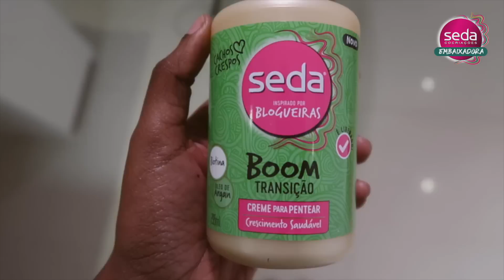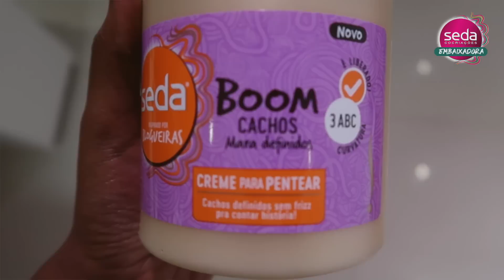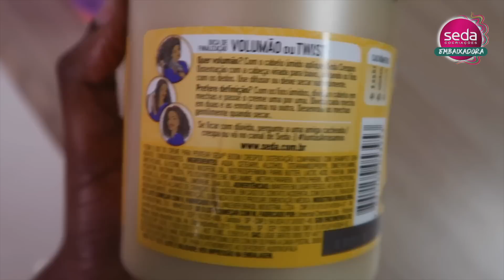Novos cremes Seda - Liberados | DePretas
Oi, gente! Tudo bem com vocês? Hoje venho apresentar pra vocês os 6 novos cremes da linha Seda Boom e todos são liberados para low poo!

Vocês podem encontrar os produtos em vários pontos de venda pelo Brasil ou através do